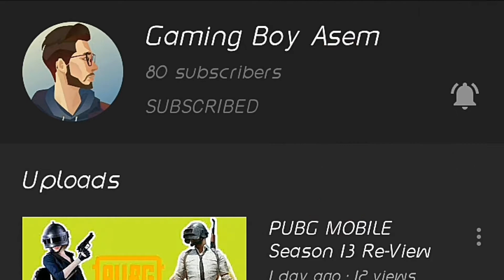Shadow Fight 2 : Shadow VS 10 Ninjas #3